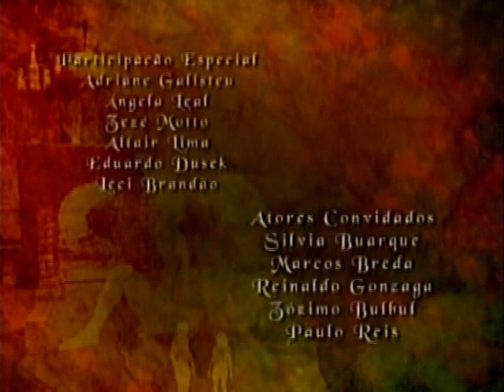Xica Da Silva Cap 43/4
Violante comete un error a la hora del ritual que le costara el amor del Comendador.